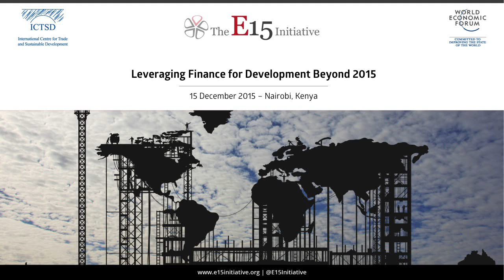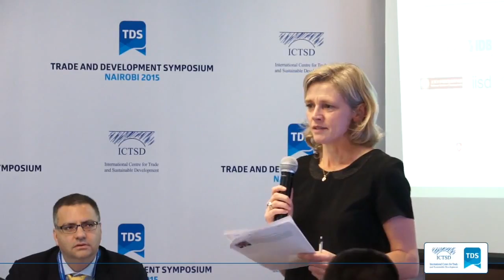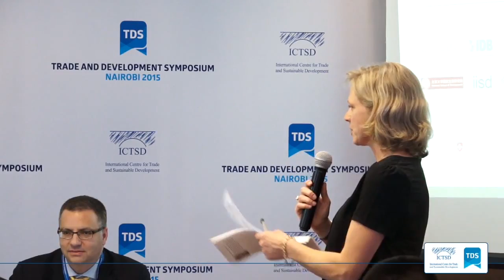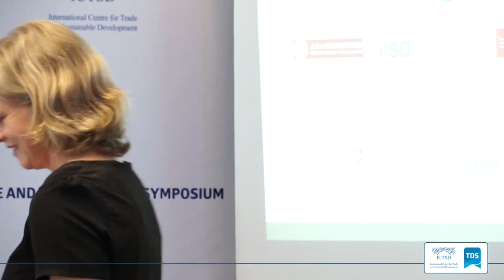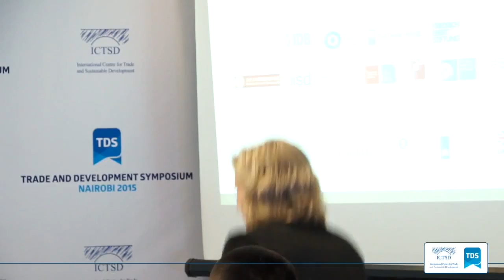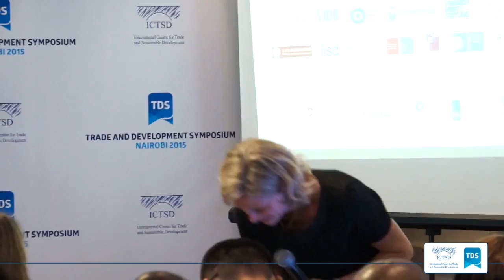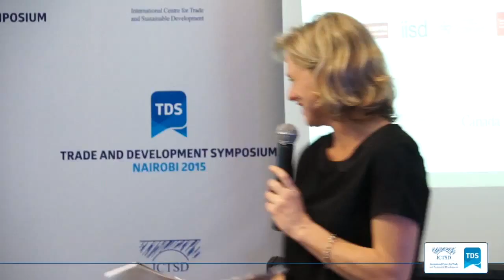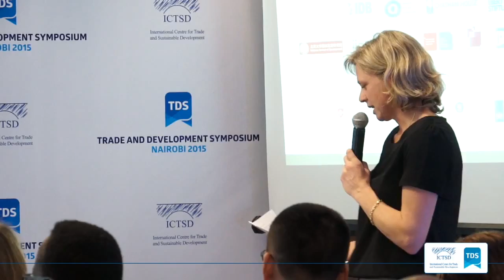TDS LIVE | Leveraging Finance for Development Beyond 2015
Following the Addis Ababa Conference and the adoption of the SDGs, the WTO Ministerial Conference in Nairobi will close a year rich in crucial events that could steer the course of global development towards sustainable development. Drawing upon the deliberations of the E15 Expert Group on Finance and Development, speakers in this session will share options for leveraging trade and finance for sustainable development in developing countries, highlighting the role of the WTO. They will discuss the expectations related to the Aid for Trade initiative in light of recent trends and likely future developments; examine how aid, blended finance, and investment policy can be strategically used to mobilise additional domestic resources; and identify ways in which the WTO can ensure a more inclusive finance-for-development agenda without encroaching on other institutions’ territories.